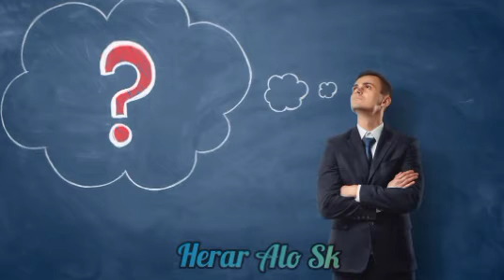আপনি কে? আপনি কোথায় ছিলেন? New video 2021//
আপনার লক্ষ স্থির করুন।